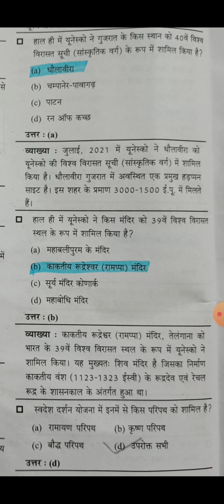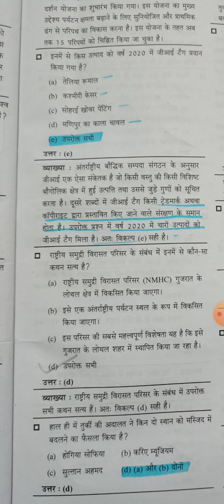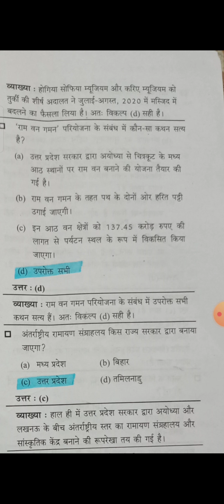up pcs exam 2021 current affairs most important question | Ro aro exam kala and sanskrati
up pcs exam 2021 current affairs most important question | Ro aro exam questions important kala and sanskrati